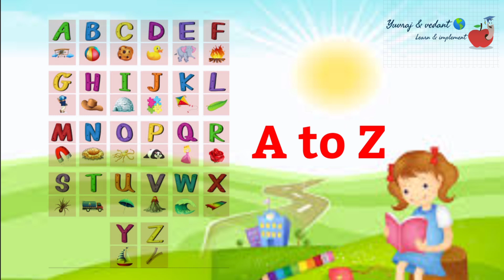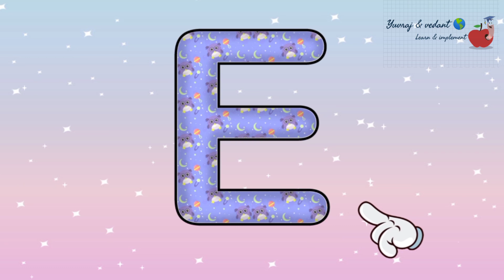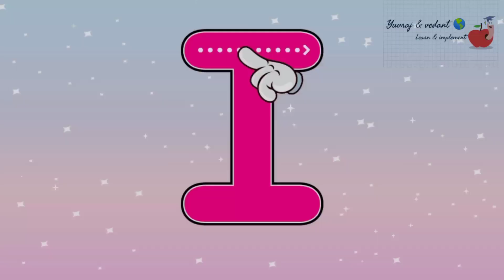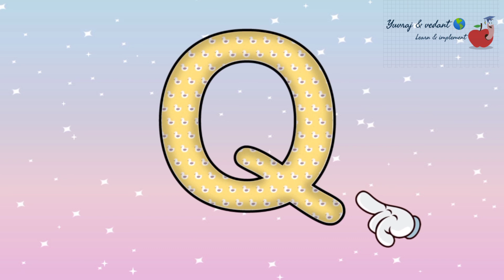How to Trace English(A to Z) Letters बच्चों को A to Z लिखना सिखाये